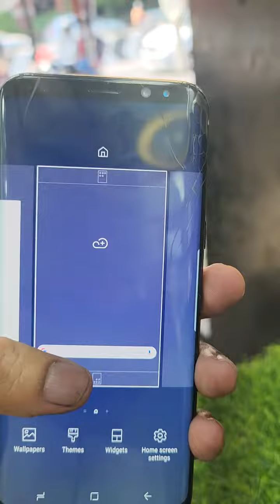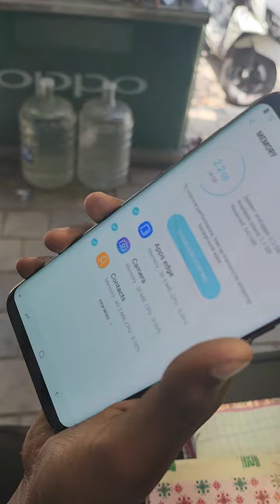SAMSUNG GALAXY s8+ 4gb ram 64gb class broken & back door damage Rs 5000